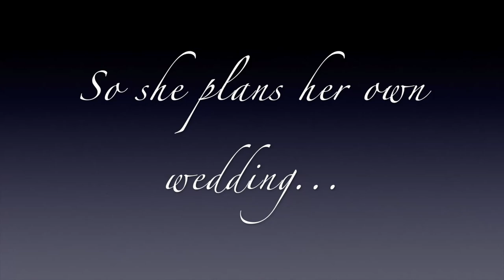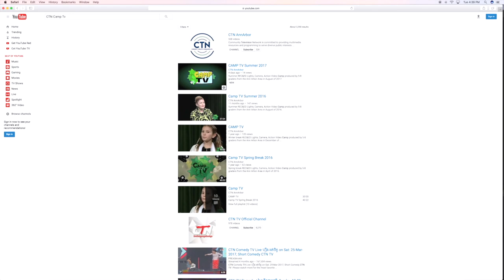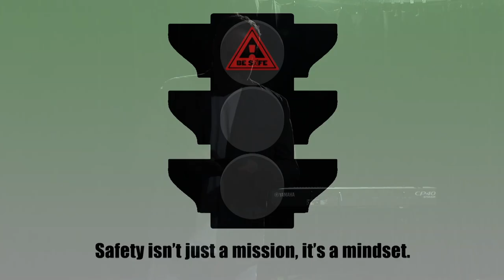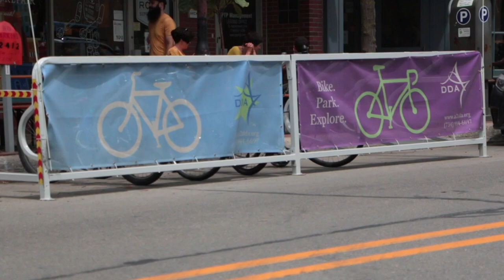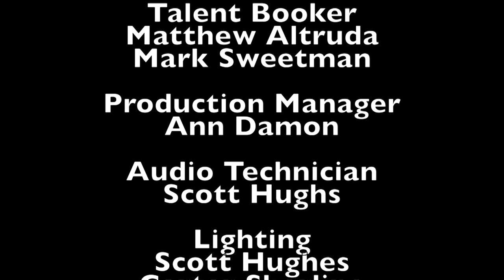Season 2 Episode 2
This episode features Filmmaker and Actress Christina Morales Hemenway who talks about her comedic Film Bride+1, Musical Guest Ceolsige,  and a stand up performance by comedian J.R. Williams.